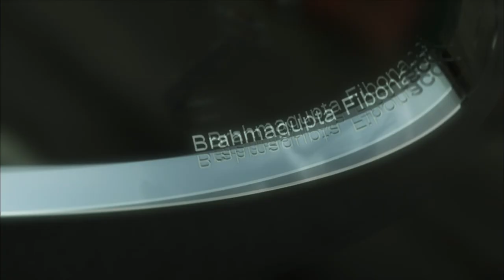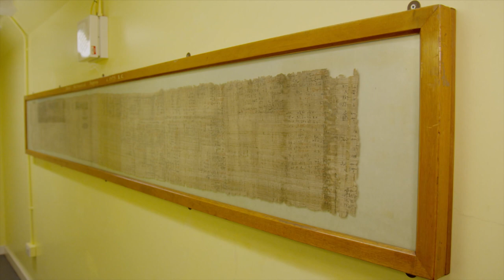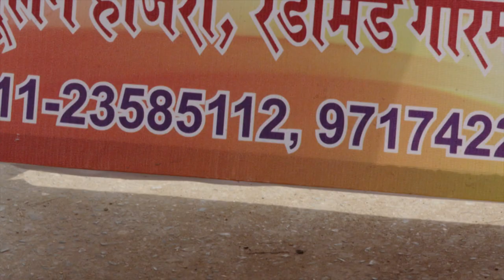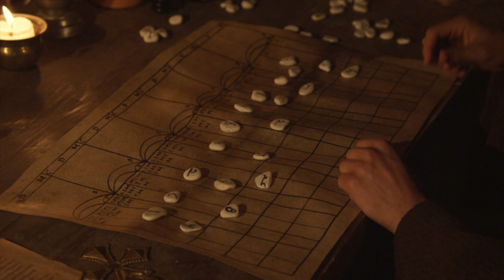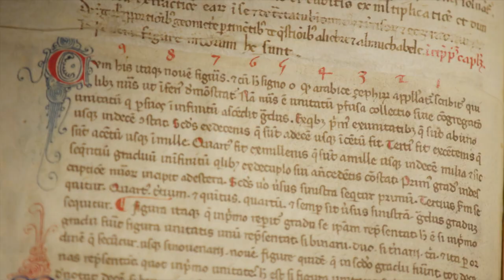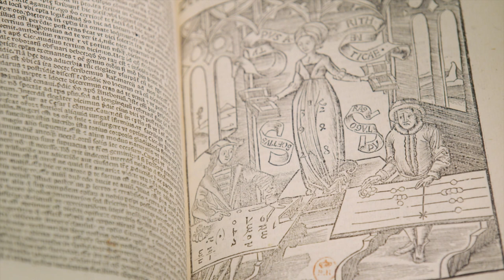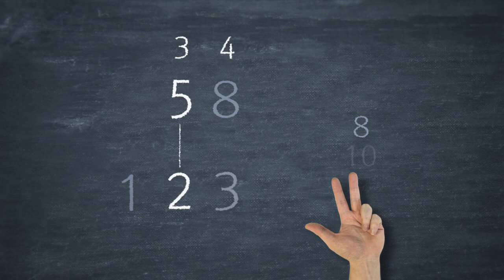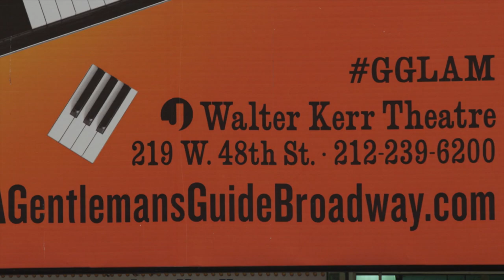The Magic of Numbers - Zero | myDOCUMENTARY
Zero is a number that was inconceivable to humankind and peculiar in many regards compared to the other numbers. Today, the existence of zero common knowledge and most people find it hard to understand why it could be different or special. Zero is a key number in the Arabic numeral system that is prevalent all over the world today.